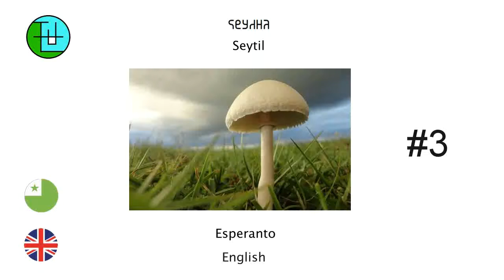kukurmuta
A short text (#3) in Seytil artificial language read by myself. The text is:

kelk karadjan de hayá var: janwar, plant, kukurmutá i anya.
sóten kukurmutát man saká makan, i sóten kukurmutá yodú.
shaman istemal kukurmutá li yatrá dentro sinédisi.
sorser istemal kukurmutá li mahia.
o musozo de ini lengwa, nan teré kukurmutát anta makan?

In Esperanto:

Iom da regnoj de la vivo ekzistas: animala, vegeta, funga kaj aliaj.
Certajn fungojn oni povas manĝi, kaj certaj fungoj estas veneno.
Ŝamano uzas fungojn por vojaĝi interne de conscio.
Sorĉistino uzas fungojn por magio.
Ho kreulo de ĉi tiu lingvo, kiajn fungojn ci manĝas?

In English:

Several kingdoms of the life exist: animals, plants, fungi and others.
Certain mushroom one can eat, and certain mushroom is poison.
A shaman uses mushrooms for a trip within the consciousness.
A witch uses mushrooms for the magic.
O creator of this language, what kind of mushrooms do you eat?